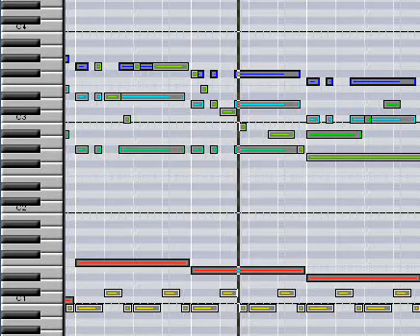Super Scope 6 - Menu (MIDI)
Made earlier this year. Composed by Akito Nakatsuka.